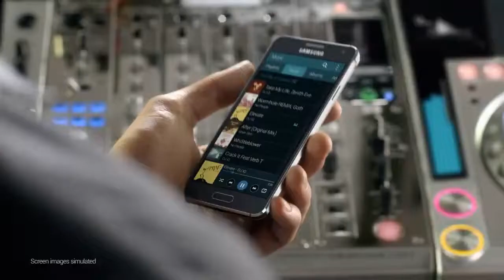Samsung Galaxy Alpha - telecable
El nuevo Samsung Galaxy Alpha abre un nuevo horizonte en la marca coreana y lo hace gracias a un pequeño detalle que le convierte sobresaliente: incorpora un borde metálico. ¿Sólo eso? No, diseño espectacular, peso muy muy reducido y procesador de ocho núcleos obran un smartphone de gama alta que te hará dudar entre este modelo y el Samsung Galaxy S5.